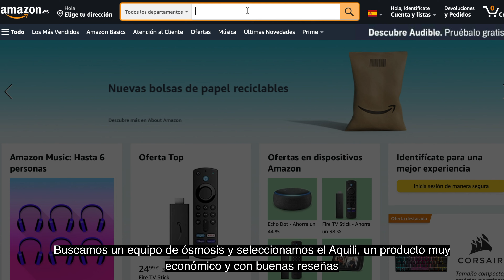OSMOSIS PARA ACUARIO MARINO - Medimos TDS de agua de grifo vs agua de osmosis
OSMOSIS PARA ACUARIO MARINO | Medimos TDS de agua de grifo vs agua de ósmosis

¡Hola, acuaristas! 💧🐟 En este video, vamos a realizar una comparativa de TDS (Total Dissolved Solids) entre el agua de grifo y el agua de ósmosis, y ver por qué este proceso es fundamental para mantener un acuario marino saludable.

Te mostraré cómo medir los niveles de TDS de ambas aguas utilizando un medidor de TDS y qué significan estos valores para la calidad del agua en tu acuario. Además, discutiremos la importancia de utilizar agua de ósmosis y cómo puede beneficiar a tus peces y corales, garantizando un entorno óptimo.

Si estás considerando el uso de un sistema de ósmosis inversa para tu acuario, ¡no te puedes perder este video!